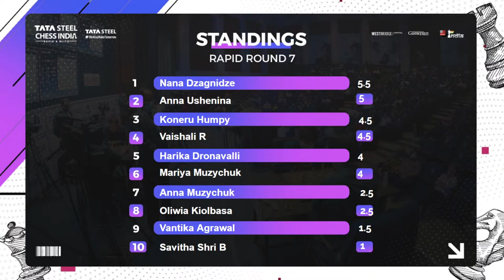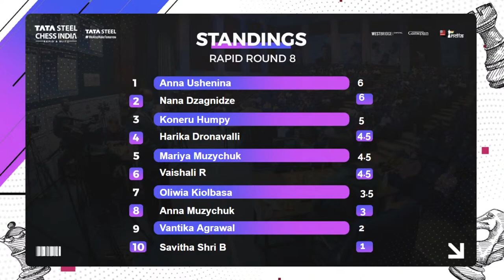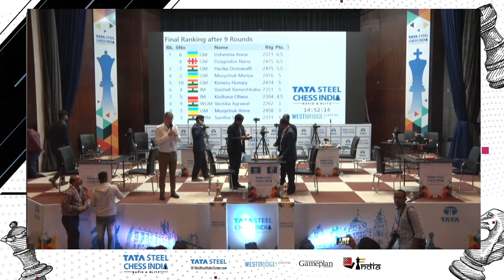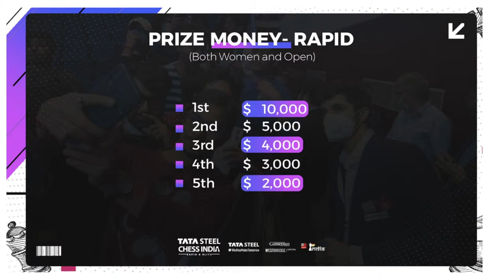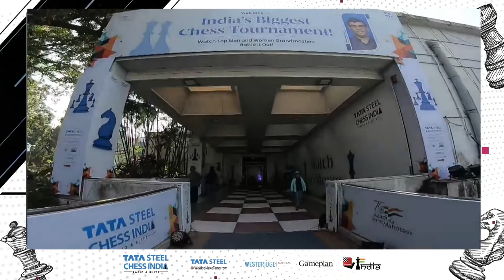Tata Steel Chess India 2022 Women | Rapid | Day 3 | Live commentary by Sagar, Tania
TATA STEEL CHESS INDIA RAPID & BLITZ, India’s biggest chess tournament, will be held from November 29 till December 4, 2022. The open tournament has been on for three editions now and in its fourth edition, TSCI will have a women’s tournament with the same format – rapid and blitz.

The Format
Two tournaments: a women's event and an open event.
The tournament will be played in two formats - rapid and blitz.

Rapid Tournament
A single 10-player Round Robin played on November 29, 30 and December 1, with 3 rounds per day.  The time control is 15 minutes for the entire game with an increment of 10 seconds from Move 1.

Blitz Tournament
A double 10-player Round Robin played on December 3 and 4, with 9 rounds per day. The time control is 3 minutes with an increment of 2 seconds from Move 1.

Thumbnail: Abhyudaya Ram